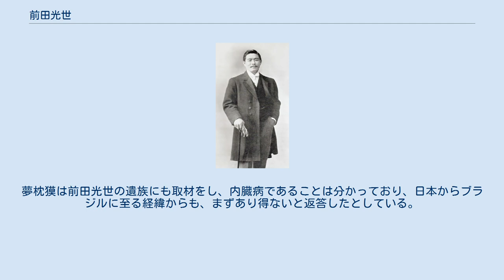前田光世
前田 光世（まえだ みつよ、男性、1878年12月18日 - 1941年11月28日）は、講道館黎明期の柔道家（7段）である。
ブラジル帰化後の本名はオタービオ・ミツヨ・マエダ。
1908年にスペインで得た通り名コンデ・コマ（Conde Koma）の名でも知られていた。
 青森県中津軽郡船沢村（のちの弘前市）出身。
1895年、青森県第一中学校（のちの青森県立弘前高校）を中退して上京し、翌年早稲田中学（のちの早稲田高校）に入学する。
入学後は相撲や野球で名を馳せたが、東京専門学校（のちの早稲田大学）に柔道場が新設されたことをきっかけに柔道を始め、1897年6月には講道館に入門し、柔道に打ち込む。
入門してからは講道館四天王の1人である横山作次郎などに鍛えられ、めきめきと頭角をあらわし、昇段審査（初段）の時には嘉納治五郎講道館初代館長の命により前田のみ15人抜きを命ぜられる（見事これを達成）。
またこの頃、東京専門学校に入学するも1904年に中退した。
この頃、その実力を若き日の佐村嘉一郎や轟祥太と並んで「講道館三羽烏」とも称される。
 4段位にあった1904年11月、柔道使節の一員として渡米。
故郷に暮らす最初の妻古川タカと協議離婚しての渡米だった。
渡米にあたって前田は後に首相になった衆議院議員犬養毅から日本刀「長船」を贈られた。
渡米後は滞在費稼ぎや柔道普及のために異種格闘技戦を断行、対戦相手を求めてアメリカ中を周りボクサーやプロレスラー、拳法家などと戦う。
なおその頃に、自分の名前を栄世（ひでよ）から光世に改名している。
 ある日、親日家であったルーズベルト大統領の計らいでホワイトハウスにて試合を行うも、団長を務めていた講道館四天王の1人富田常次郎が、体重約160 kgの巨漢選手に敗れてしまう（これに関して前田は、「ルールの違いによって敗れた」「富田は苦戦の末引き分けた」など、資料によって記述の詳細が異なるため正確なところは判然としないが、いずれにせよ結果が芳しくないものであったことは確かなようである）。
日本柔道の威厳を示すべく雪辱を誓った前田はアメリカに残り、1000ドルという賞金を餌に再びアメリカ全土を周り、挑戦してくるボクサーなどを片っ端から退ける。
アトランタでは世界一の力持ちと恐れられたブッチャー・ボーイさえも破っている。
その後はメキシコやヨーロッパなど世界各地で異種格闘技戦を行い、ブラジルに辿り着く。
この間2000勝以上し、柔道衣着用の試合では終に無敗であった。
なお興行試合に出たことで講道館を破門されたとの説が流布している。
増田俊也は自著で「三年間の出入り差し止め」が本当のところでブラジルに入る前に破門が解け5段に昇段してる、としている。
 海外での前田の活躍が当時の日本国内に紹介されるに際し、同じように海外に渡り柔道普及のために異種格闘技戦を行っていた佐竹信四郎、伊東徳五郎、大野秋太郎と並んで、「玖瑪（キューバ）の四天王」(「海外四天王」)とも呼ばれた。
 イベリア半島に滞在している際、前田はコンデ・コマのリングネームを用いるようになった。
その由来については諸説ある。
コンデはスペイン語で伯爵を意味する。
前田自身がヨーロッパの新聞にコンデという称号を持つ自らのリングネームについて次のように語っている。
 「スペインのある有力者が私の勝利、物腰や態度に感銘を受けてこの称号を授けてくれたんです。すぐにこちらの方が本名よりも有名になってしまいました」 コンデ・コマのコマは前田がいつも金に困っているのを皮肉って日本語の「困る」から取ったとも言われている。
別の説として、北杜夫は小説『輝ける碧き空の下で』においてスペインで朝鮮人（高麗）と間違えられたという由来を紹介している。
角田房子は自著で日韓併合のニュースと結びついてこのリングネームになったのだとしている。
晩年には前田自身が自らの名を「高麗」と記した手紙もある。
 前田はコンデ・コマの呼び名を気に入って、後に自らの技を広めるためにこの名前を使うようになった。
 日本側の文献には前田がブラジル帰化後に本名をコンデ・コマとしたとするものが存在するようであるが、ブラジル側の文献によれば帰化後の本名はオタービオ・ミツヨ・マエダである。
 前田は1914年11月14日にブラジルのリオ・グランデ・ド・スル州ポルト・アレグレ市...